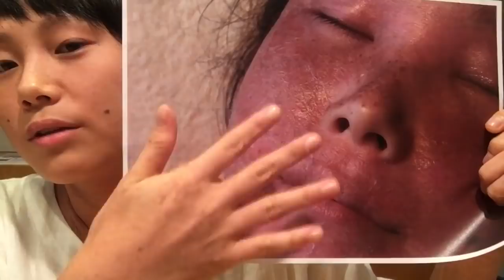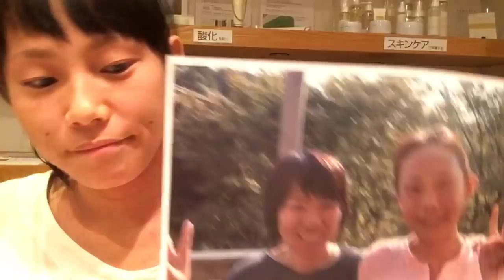【体験談】重度アトピーだった私が、改善してツルツルになった方法！【アトピー研究35年】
私は重度のアトピーでした。でも、今は体質改善で肌がツルツルになりました！！
当時の苦しみが、今は過去になっていて毎日笑顔で過ごせています。
それも、アトピー改善専門店のれのあに出逢えたから。
方法さえ間違えなければアトピーは改善できると実感しています！
実際に私は改善したから..！
同じようにアトピーに苦しむ人に届けたい。
そんな想いで私の重症アトピーの経験を共有させて頂きます♪

【 アトピーの神様と呼ばれた女】
35年間アトピーだけを研究し、多くの方々の改善をサポートしています。
 「元の肌より綺麗に」をモットーに、人間本来の”自然治癒力”を引き出す方法や商品を追求してきました♪
アトピー克服のヒントを「動画で学ぶ」コンテンツとして情報配信をしています⚡️
一人で悩まないで。あなたの状態に合わせたアトピー改善方法は必ずあります。
長年アトピーさんを見てきた私達なら一緒に考える事ができます。

東京都にある「アトピーくらぶれのあ」で一人ひとりに合った体質改善のサポートを行っています。 スタッフ全員がアトピー経験者です。
 一人でも多くの方のお手伝いがしたい！
そんな想いから様々なサービスをご用意しています。
お好みのコンテンツで、アトピー克服のヒントを学んでいって下さいね♪
(メルマガ、カウンセリング、施術、通販、SNSで情報発信など)

🐇ＬＩＮＥ相談室(無料)🐇アトピーの事、それ以外でもぜひご相談くださいね♪